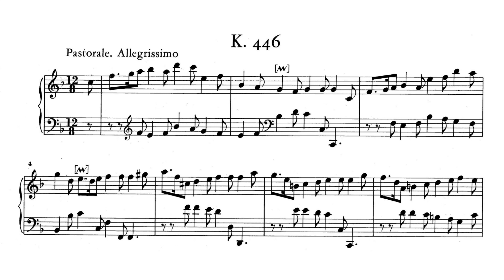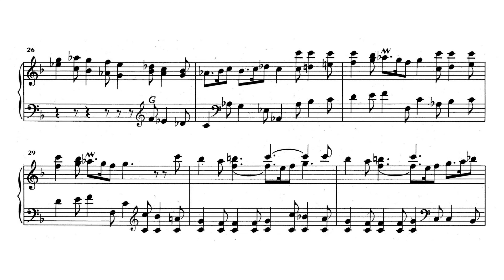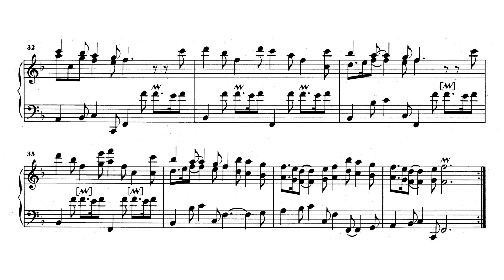Scarlatti: Keyboard Sonata in F major, K.446